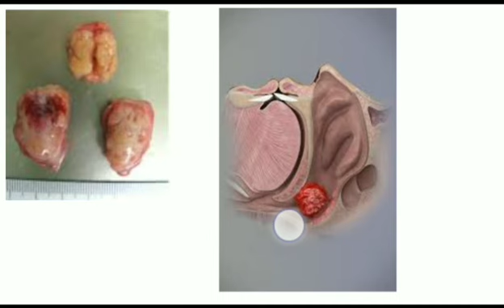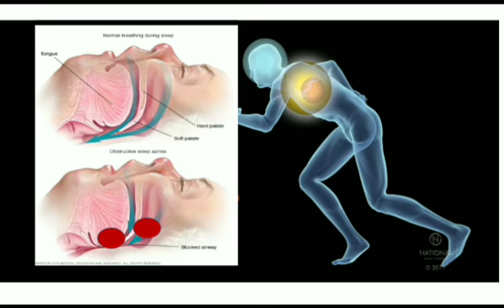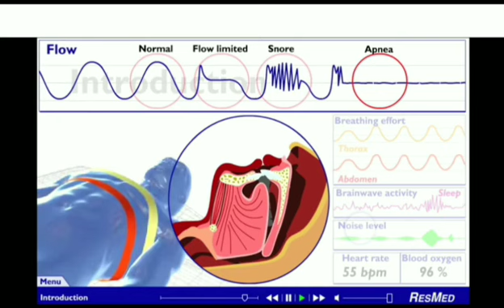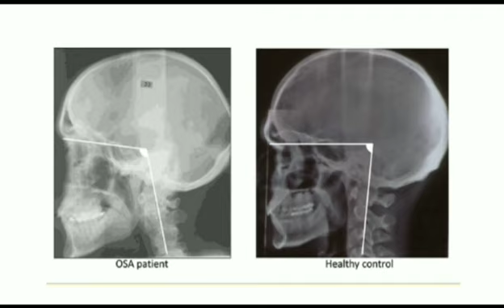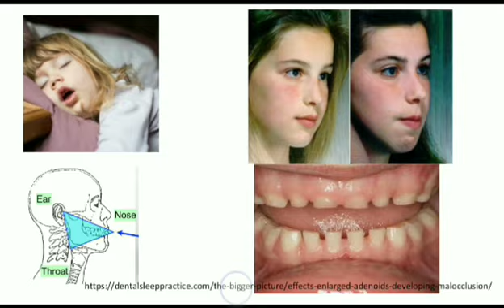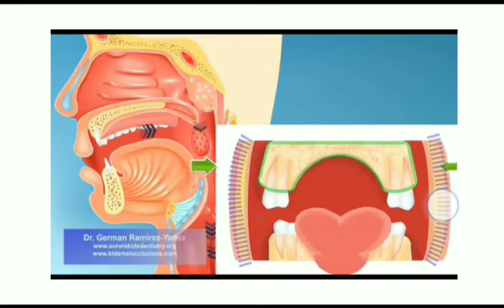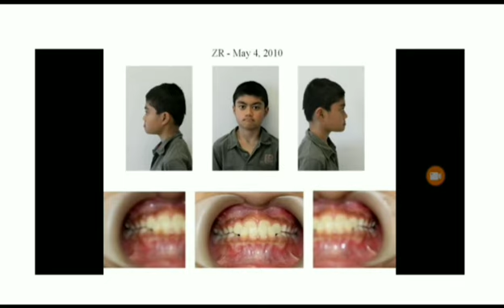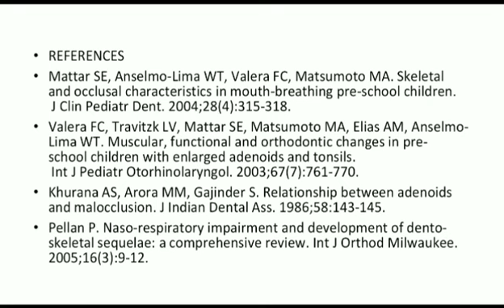الاختناق اثناء النوم. l'apnée du sommeil.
استئصال اللوزتين هو بمثابة الاستئصال الجراحي للوزتين، وهما عبارة عن وسادتين على شكل بيضاوي يقعان في الجزء الخلفي من الحلق — تقع إحدى اللوزتين على كل جانب.

كان استئصال اللوزتين إجراءً شائعًا لعلاج العدوى والالتهاب في اللوزتين (التهاب اللوزتين). اليوم، عادة ما يتم إجراء استئصال اللوزتين لعلاج اضطرابات التنفس أثناء النوم ولكنه لا يزال يوصي به كعلاج في حال حدوث التهاب اللوزتين بشكل متكرر أو عدم جدوى علاجات التهاب اللوزتين الأخرى.
تأثير التهاب اللوزتين (الحلاقم) والجلود على جمالية الوجه والأسنان و والتحصيل الدراسي.
ENT DOCTOR "Angine" végétations adenoides"dents".
جراحة اللوزتين للأطفال. .استئصال اللوزتين... فوائد ومخاطر#
 خطر جراحة اللوزتين للأطفال
فوائد استئصال اللوزتين

اعراض ما بعد استئصال اللوزتين

سعر عملية اللوز للكبار

هل يلتهب الحلق بعد استئصال اللوز

هل استئصال اللوزتين يسبب العقم

الاكل بعد استئصال اللوزتين

استئصال اللوزتين للكبار

تجارب عملية اللوز للكبار